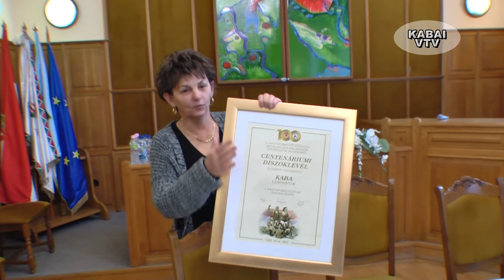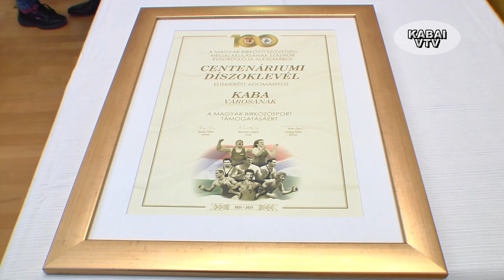A Kabai Meteorit Birkózó szakosztálya 2021. október 21-én vette át a Centenáriumi Díszoklevelet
Idén százéves a Magyar Birkózók Szövetsége. Ebből az alkalomból a Szövetség képviselői meglátogatnak száz birkózó egyesületet, hogy átadják a településeknek a Centenáriumi Oklevelet és jutalmazzák a sportágat támogatókat.
Kaba Város és a Kabai Meteorit SE Birkózó szakosztálya október 21-én, a Városháza dísztermében vették át a Centenáriumi Díszoklevelet.
Komáromi Tibor, a sportág ikonja, a világ egyik legeredményesebb birkózója adta át a díszes oklevelet és az elismeréseket a Kabai Meteorit birkózóit hosszú időn át támogatóknak.
Komáromi Tibor ígérete szerint fiatal birkózóink az ünnep alkalmából birkózó felszerelést kapnak.